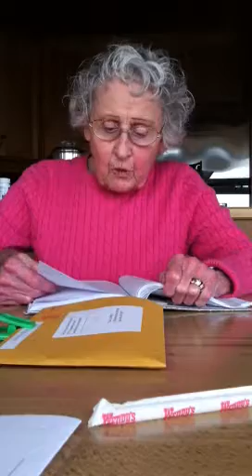TRUDY'S MOVIE REVIEWS 1